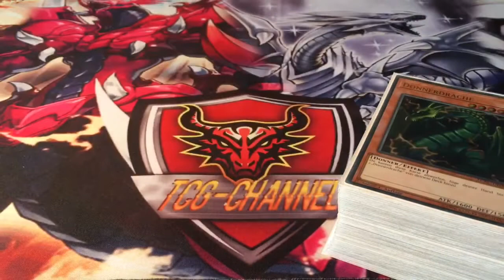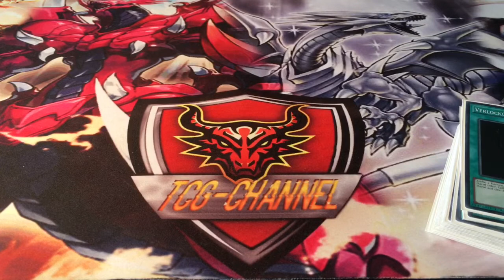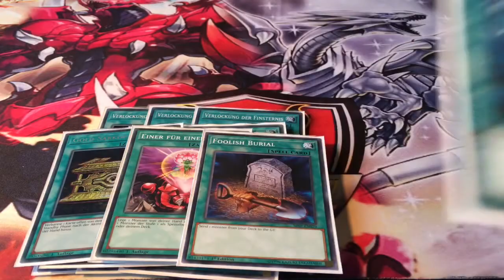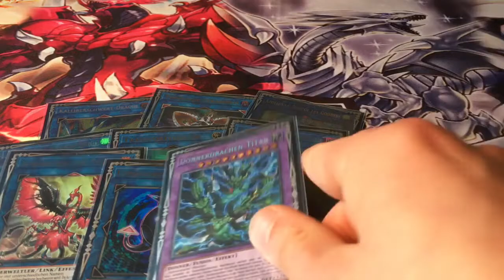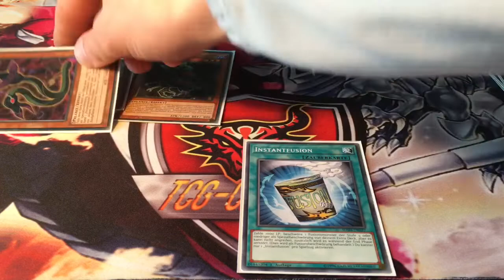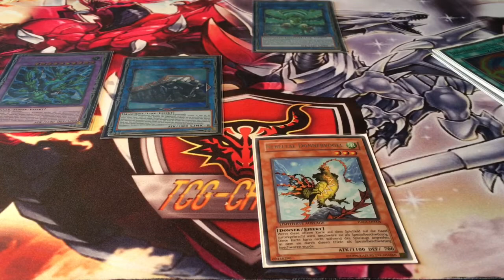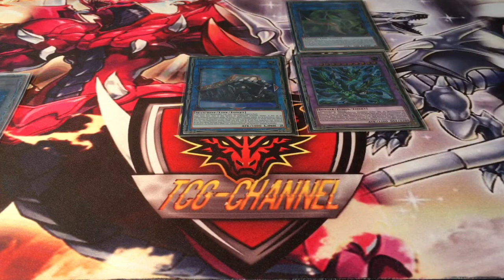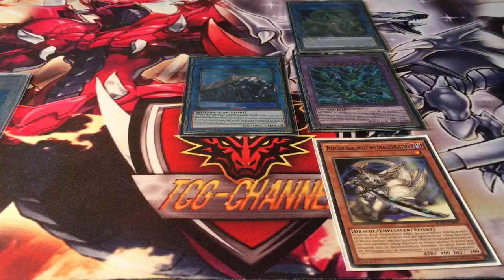Thunder Dragons 2020 + Combotutorial